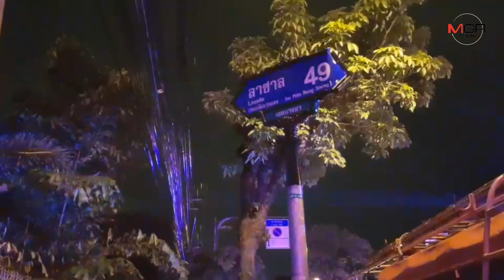ระทึกกลางดึกไฟไหม้โรงงานเฟอร์นิเจอร์ในซอยลาซาล 49 วอดทั้งหลัง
13/07/2019 ระทึกกลางดึกไฟไหม้โรงงานเฟอร์นิเจอร์ในซอยลาซาล 49 วอดทั้งหลัง
ไฟช็อตอุปกรณ์เลื่อยไม้ขนาดใหญ่ลุกลามไหม้โรงงานเฟอร์นิเจอร์ ย่านบางนา เสียหายทั้งหลัง ไม่พบผู้บาดเจ็บหรือเสียชีวิต รอกองพิสูจน์หลักฐานเข้าตรวจสอบสถานที่เกิดเหตุอีกครั้งเพื่อสรุปความเสียหายและสาเหตุการเกิดเพลิงไหม้ในครั้งนี้